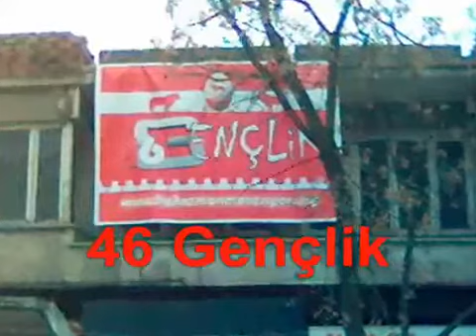Kahramanmaraşspor 1 Lige Yükselme Görüntüleri YouTube